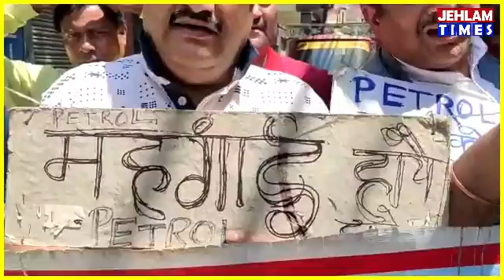Dimple holds strong protest against inflation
JAMMU: Sunil Dimple today held a strong Protest rally against the increase of Rs 50/- cost of the LPG Gas. Dimple allged In the last three months the govt has increased Rupes four hundred price of the LPG gas.

Dimple demanded the resignation from the BJP Govt for its failure to control the rising price in India.